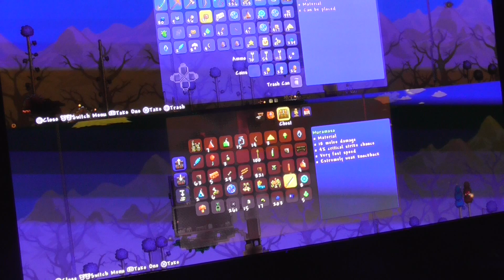Terraria: Mining!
we are going deeper to the cave